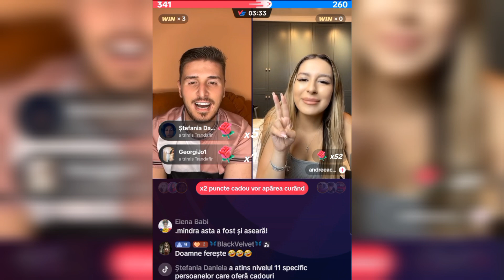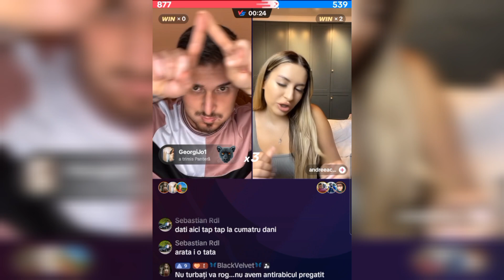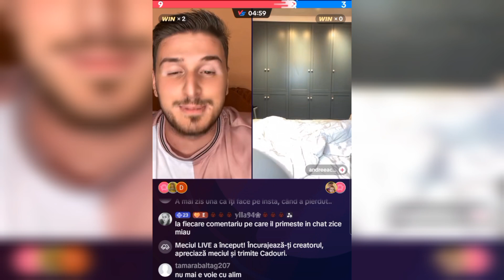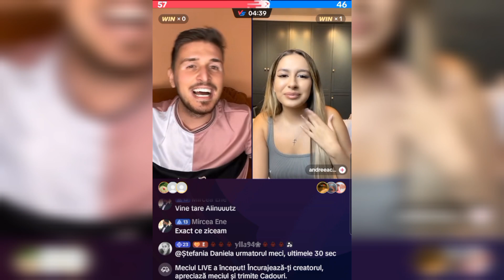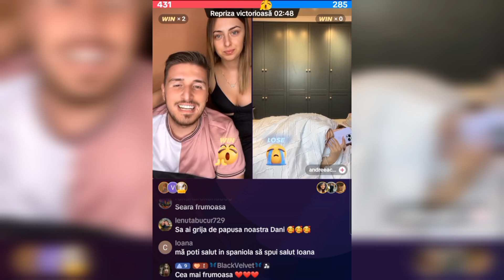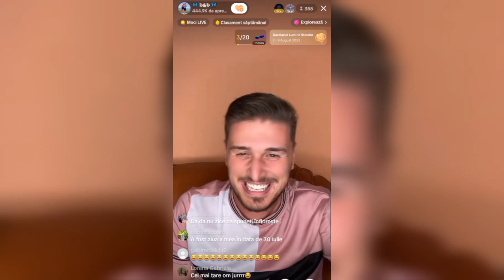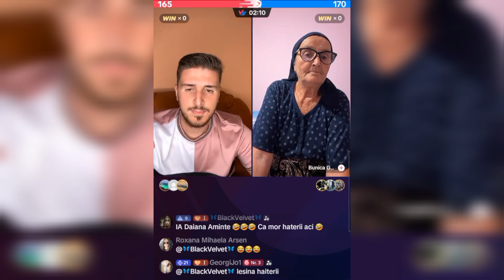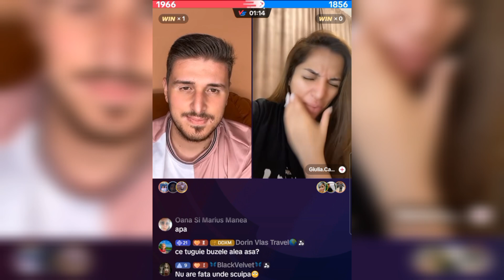Dani live cu Andreea Corb 🥰❤️